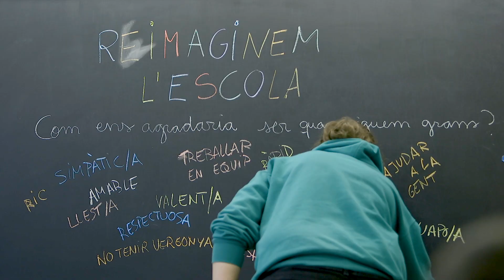Com es construeix la visió de centre? - Escola Nova 21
El curs passat, centres educatius catalans van construir la Visió de centre conjuntament amb tota la comunitat educativa, és a dir van imaginar col·lectivament com és l'escola o institut que voldrien el 2030, és a dir van construir la seva Visió de centre. Aquest vídeo explica com ha estat aquest procés de TransformacióEducativa